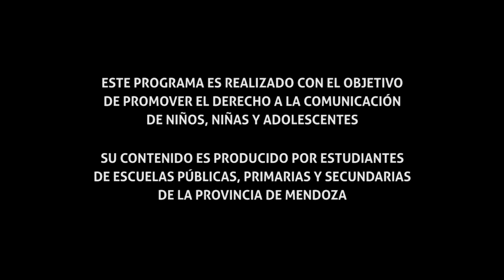HORA LIBRE TV 2018 Mendoza 2do programa: Escuela Rafael Obligado Bloque 1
Hora Libre TV es un programa de televisión realizado por chicas, chicos y  jóvenes de escuelas de la provincia de Mendoza, producido por GiraMundo Televisión Comunitaria e impulsado y respaldado por la Defensoría del Público de Servicios de Comunicación Audiovisual.
En este segundo programa, chicas y chicos de la Escuela Primaria Rafael Obligado N. 1-033 de Dorrego, Guaymallén, Mendoza, grabaron sus experiencias en la escuela y nos las contaron en el piso, también debatieron sobre la ESI e hicieron un juego teatral en vivo.
El programa se divide en 4 bloques y su objetivo es abrir un espacio televisivo para que chicas, chicos y jóvenes puedan ejercer su derecho a la comunicación en los medios comunitarios.
No se lo pierdan, también por el canal 34 de aire en Guaymallén, Mendoza.